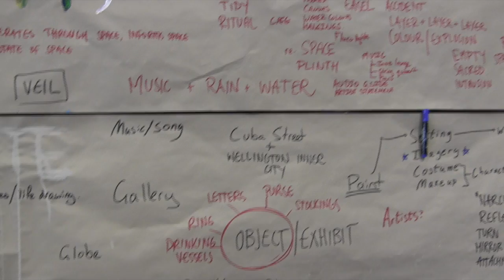Bright Orange Walls –Twelfth Night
Help us bring Shakespeare's Twelfth Night to life as an exhibition opening like no other.

Twelfth Night opens 22 January, 2015

The music track is Two Weeks by Grizzly Bear.